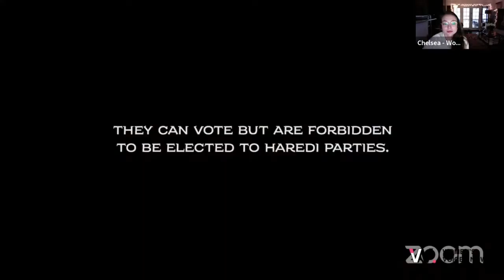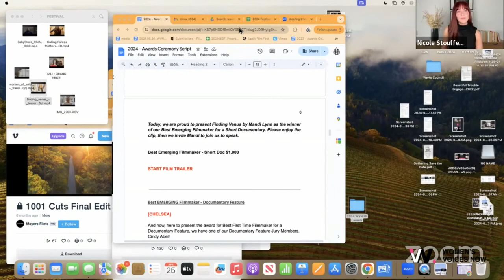Meet the Women Defending Global Gender Equality!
Join us in celebrating the fearless women at the forefront of the global fight for gender equality! 🌍✊ In this powerful video, we spotlight the courageous women challenging injustice and advocating for equal rights worldwide. Witness their stories at the WVN Film Festival, where we honor these incredible human rights activists with awards for their impactful work in film and advocacy.

🎬 Highlights:
- Exclusive footage from the festival, including award presentations.
- Insightful commentary from Nicole Stoer and other key figures about the selection process and the importance of these films.
- The heartwarming acceptance speech by Mandy Lynn, winner of the Best Emerging Filmmaker for a Documentary Short, showcasing her film "Finding Venus."

🏆 This event not only celebrates award-winning filmmakers but also serves as a beacon of inspiration and a call to action. These stories are not just films; they are powerful tools for change, shedding light on the struggles and triumphs of women across the globe.

📅 Don't miss out on this extraordinary opportunity to engage with the films and their creators. You have another week to watch all the award-winning films and the rest of the collection. Let these stories inspire you, and join us in supporting these bold voices in filmmaking.

💬 We encourage everyone passionate about human rights, film, and gender equality to get involved. Your support can help continue this vital conversation and make a real difference in the world.

Together, we can defend and advance global gender equality.

CHAPTERS:
1:56 - Previewer Committee Award Highlights
3:44 - Best Emerging Documentary Short Filmmaker
8:15 - Best Emerging Documentary Feature Filmmaker